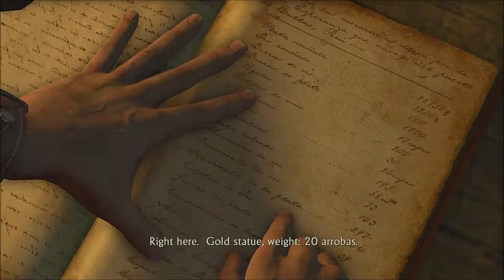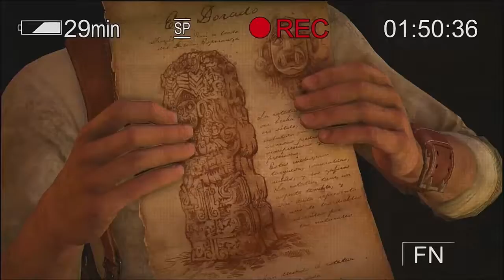Uncharted nathan drake's collection, (5/8) Solo-GamePlay #9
5/8 three more videos, then its done, after im done with the first one, im moving on to Uncharted 2